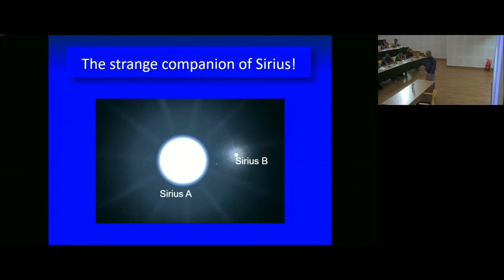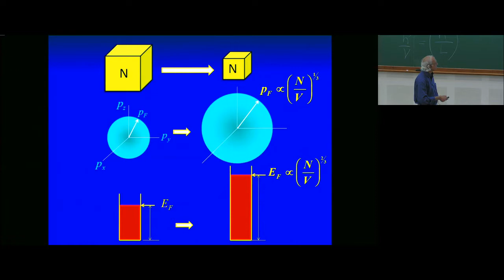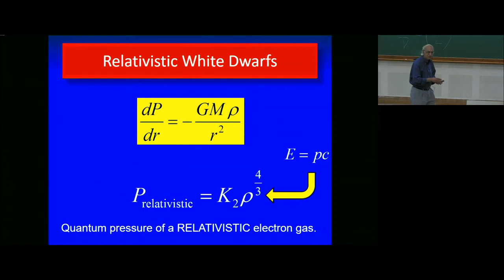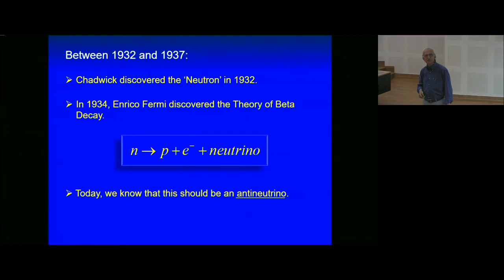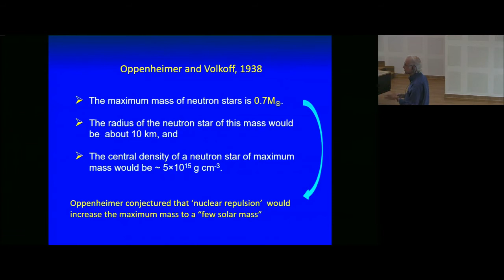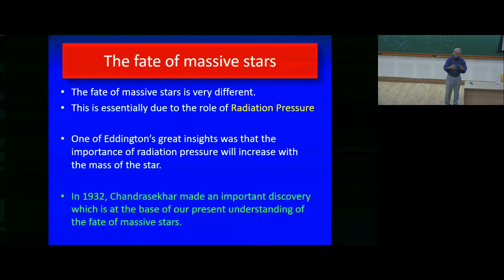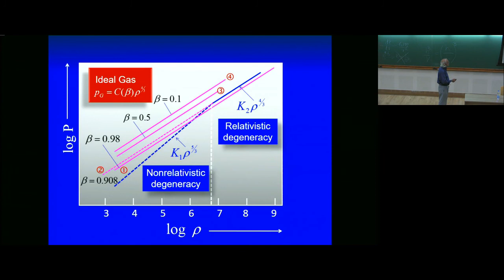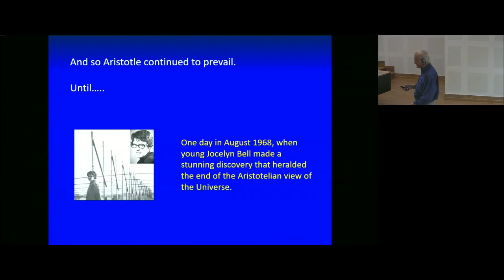Stellar Remnants (Lecture 1) by G srinivasan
Summer School on Gravitational-Wave Astronomy

This school is a part of the annual ICTS summer schools in gravitational wave astronomy. This year’s school will focus on the physics and astrophysics of compact objects, in particular, of neutron stars. The lectures will be given by world leading experts.

The school will involve four graduate-level courses:

1) White Dwarfs, Neutron Stars and Black Holes: G. Srinivasan (Indian Institute of Astrophysics)
2) Tides in binary star systems: Tanja Hinderer (Max Planck Institute for Gravitational Physics)
3) Gravitational waves from neutron stars: Nils Andersson (University of Southampton)
4) Formation and evolution of compact binaries: Tomasz Bulik (University of Warsaw)

The school is primarily meant for graduate students and postdocs in gravitational wave physics, astrophysics and related fields. A small number of highly motivated senior undergraduates can also be considered. ICTS will provide hospitality to all selected participants and travel support (by train) to domestic participants.

0:00:00 Summer School on Gravitational-Wave Astronomy
0:00:08 Stellar Remnants (Lecture 1)
0:00:14 Quantum Stars
0:00:18 The strange companion of Sirius!
0:01:13 Are such super-dense stars doomed?
0:01:46 What will happen to the star when the nuclear reactor at its centre fails?
0:03:12 At high densities, and its density increases, at some stage the rules of quantum mechanics will take over from classical physics
0:04:19 Sir Ralph Howard Fowler 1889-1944
0:05:53 White Dwarfs are Quantum Stars
0:06:30 White Dwarfs are for ever!
0:07:37 Enter Chandra: 1928
0:07:55 Radiation Pressure
0:08:13 Hydrostatic Equilibrium
0:09:53 Fermi Momentum
0:10:43 Notice that the 'mass' of the particle does NOT enter.
0:12:21 Pressure of an ideal classical gas
0:13:01 Pressure of a Fermi gas at T=0 K
0:14:03 Chandrasekhar's Theory of White Dwarfs
0:14:53 Chandrasekhar's Theory of White Dwarfs (1930)
0:15:13 Mass - Radius Relation for White Dwarfs S. Chandrasekhar, 1930
0:16:26 Stars of all mass will find their ultimate peace as Quantum Stars supported by the pressure of electrons
0:16:42 Diamonds in the sky!
0:18:41 Gravitational Collapse of massive white dwarfs
0:19:36 Relativistic Fermi Gas
0:19:45 Fermi Energy
0:20:41 Fermi Energy: Ultra relativistic particles
0:21:07 Degeneracy pressure of an ultra relativistic gas
0:23:03 Relativistic White Dwarfs
0:23:19 A fully relativistic WD has no radius! But it has a unique mass!
0:25:54 Mass - Radius Relation for White Dwarfs S. Chandrasekhar, 1934
0:26:57 Chandrasekhar Limit
0:28:26 Guest Stars
0:29:25 M 31, the Andromeda galaxy
0:30:57 Supernovae and Cosmic Rays by W. Baade and F.Zwicky
0:34:06 Supernova Explosion
0:34:55 Between 1932 and 1937:
0:35:51 Lev Landau
0:36:00 Landau invents neutron stars in 1938
0:37:22 Neutronization of matter at high density
0:38:18 Dynamical instability
0:40:18 The maximum mass of neutron stars Oppenheimer and Volkoff, 1938
0:43:57 OV: Oppenheimer - Volkoff Equation of State
0:45:34 Oppenheimer and Volkoff, 1938
0:47:15 Limiting Mass for Neutron Stars
0:48:53 Inter nuclear potential
0:49:54 The modern picture
0:50:26 Why are there only two classes of "Cold Stars"?
0:50:50 Stability of Matter
0:54:32 Oppenheimer - Volkoff Equation of State
0:56:48 There are only two types of cold stars in nature!
0:57:28 What is the fate of massive stars?
0:57:39 The fate of massive stars
0:59:18 Condition for degeneracy
1:03:07 Radiation pressure and Degeneracy
1:06:15 If degeneracy does set in at high densities, the gas will be 'relativistic'.
1:06:47 Relativistic degeneracy
1:11:24 Harland Snyder - a very special student!
1:12:27 The instructions to Snyder were the following.
1:13:12 The implosion of a star
1:15:00 Black Holes
1:15:30 Aristotle 384 BC - 322 BC
1:15:42 The matter of which the heavens are made is imperishable, and thus not subject to generation or corruption
1:18:04 Sir Arthur Eddington, at the meeting of the Royal Astronomical Society in London in 1935.
1:19:46 And so Aristotle continued to prevail.
1:21:01 Q&A